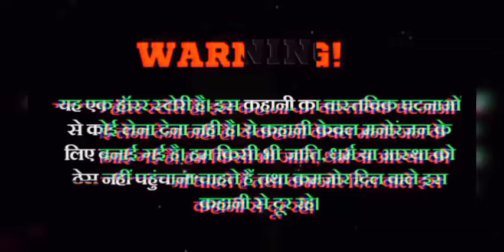दिल्ली का Haunted तलाकी दरवाजा | Most Haunted Places Of Delhi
Delhi Ka Haunted Talaki Darwaja
Haunted Talaki Darwaja
Haunted Door
Haunted Places of Delhi
Haunted Places of India
Most Haunted places of India
Most Haunted places of Delhi
Hindi audio stories
Audio stories in hindi
Horror Stories In Hindi
Horror Stories In Hindi Audio
Horror Stories In Hindi In Audio
Horror Audiobook
Horror Podcast
Horror Hindi Audiobook
Sacchi Ghatna Par Adharit..
sacchi Ghatna Par Adharit kahaniyan
sacchi Ghatna Par Adharit bhooton ki kahaniyan
Horror Stories
Horror Stories Audiobook
Hindi Horror Audio Stories
Hindi Horror Audiobooks
Horror Podcast
Audio stories
Hindi Audio Stories
Hindi Audiobook
Hindi Podcast
Sacchi Ghatna Par Adharit Stories
Sacchi Ghatna Par Adharit Horror Stories